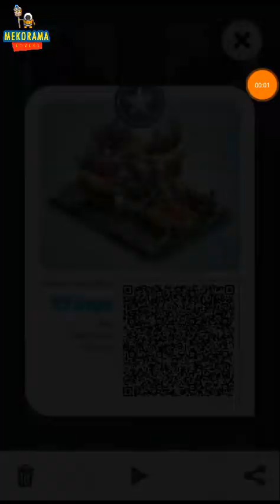Stingy by Steven Maki (v1.6.0)